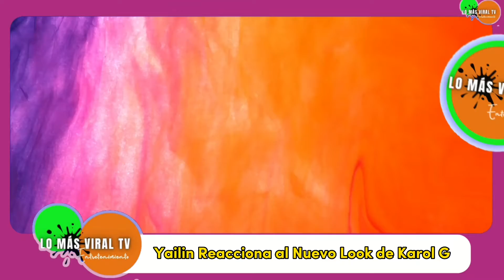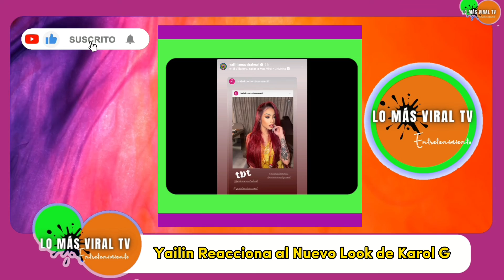Última Hora Yailin Muestra Envidia por el Nuevo Look de KaroL G 2022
Ahora, la dominicana sorprendió al pronunciarse sobre este hecho compartiendo en las historias de su perfil de Instagram dos imágenes suyas de cuando tenía dicho color.
Algunos medios de comunicación ante esto también dijeron que Yailin habría escrito: “Queriéndose parecer a la que tanto critica”, pero luego lo borró.
Este hecho, rápidamente fue compartido en varios perfiles de Instagram en los que se comparte contenidos de famosos y se vieron reacciones.